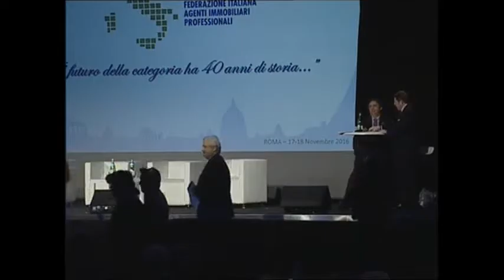#40 Anni Fiaip Intervento Mario Lavarra - Presidente Ebnaip